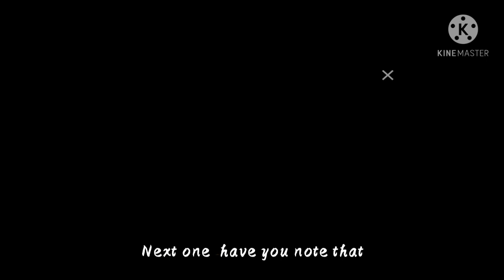New Diamond task is back / Mr.Nut breaker bundle in diamond Royale / full details in Tamil